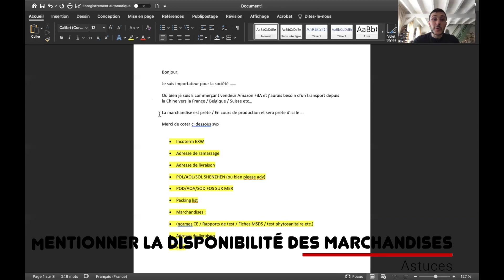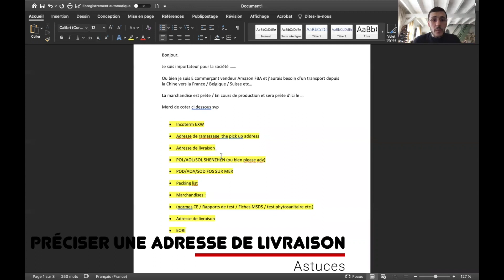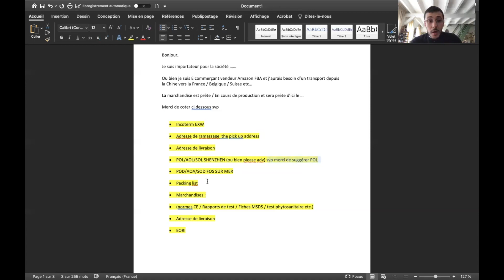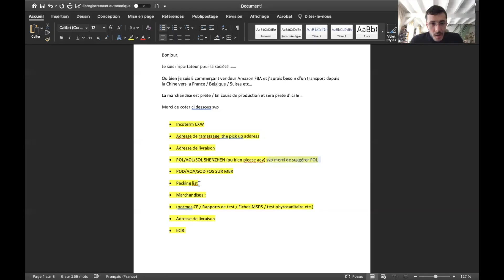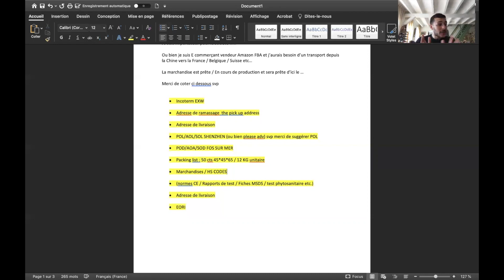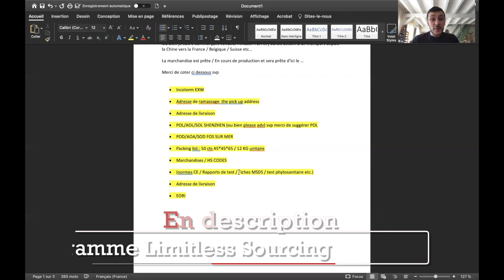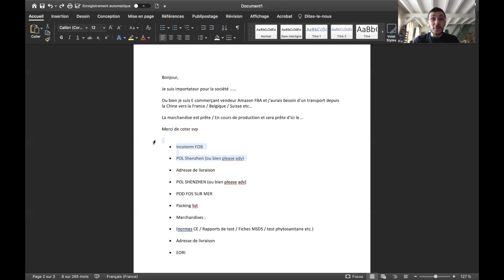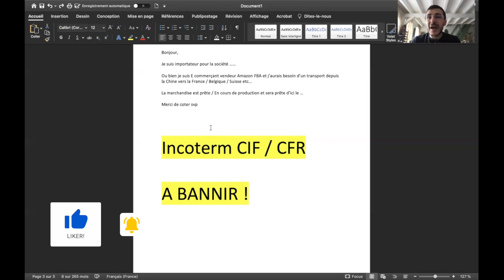Les transitaires chinois et français ne sont pas vos amis, découvrez pourquoi ...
Vous galérez à obtenir des devis de transport international ?
Quand vous contactez les transporteur, ils ne vous répondent pas ?
C'est sûrement de votre faute, mais laissez moi vous expliquer comment faire.

00:00 Intro
01:13 Le Mail type
03:50 Incoterm
06:34 Port/Aéroport de départ et de destination
09:55  Packing list
11:17 Nature des marchandises
12:17 Normes CE / rapport de test / msds
15:30 Si vous achetez en FOB
16:55 Fuyez le CIF